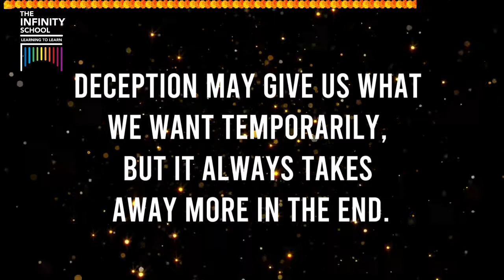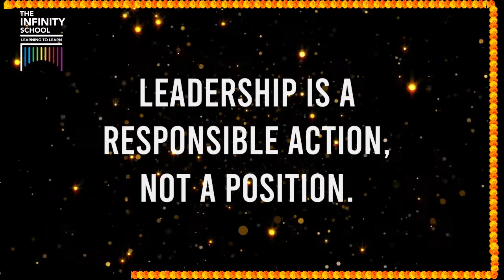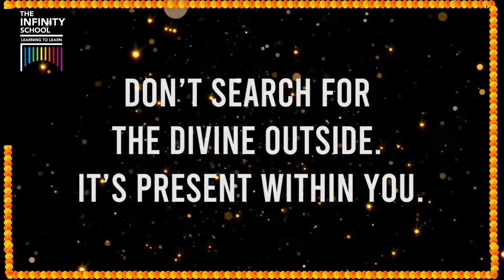Ramayana - Lessons in Life & Leadership - Audio Narration By Students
Indian epics like Ramayana don't just narrate the tale of the triumph of good over evil, but they also include lessons on life & leadership. Watch the video to enjoy the narration by children.

Shubh Dussehra!